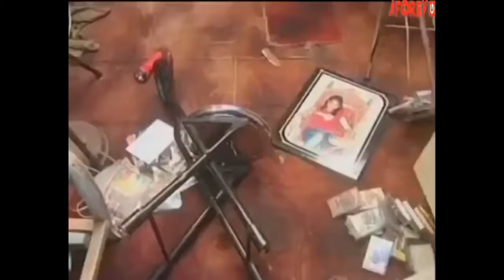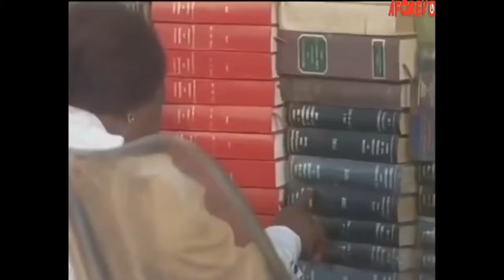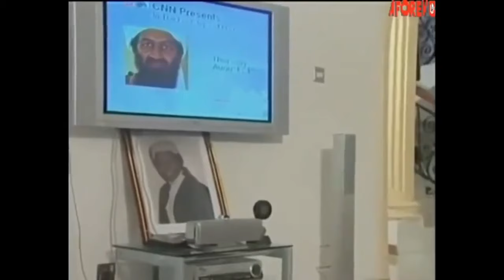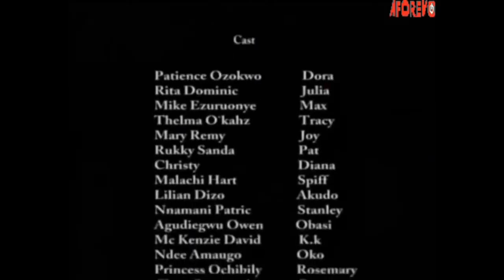MAMA G THE EVIL AND DANGEROUS WITCH MOTHER INLAW (A Must Watch 2024 Movie - A Nigerian Movies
A Nollywood movie starring .: Patience Ozokwor, Mama G

Title : LEGAL BATTLE